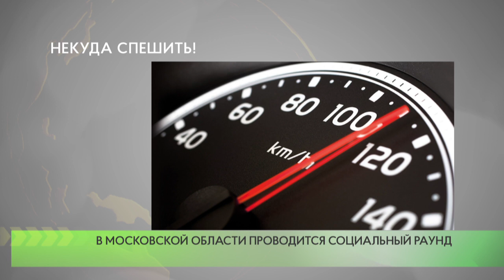Некуда спешить!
В рамках реализации регионального проекта «Безопасность дорожного движения» с 1 по 30 июня 2021 года в Подмосковье проводится социальный раунд «Некуда спешить».